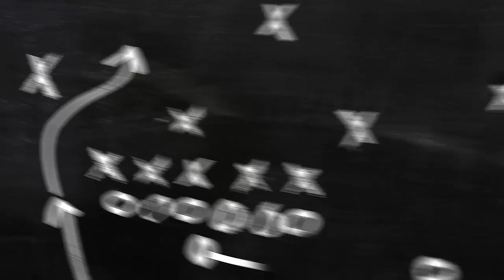How To Rank Push In Pubg Mobile Season 6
(This Video Is Free To Reuse, Edit, And Monetize In Your Videos)